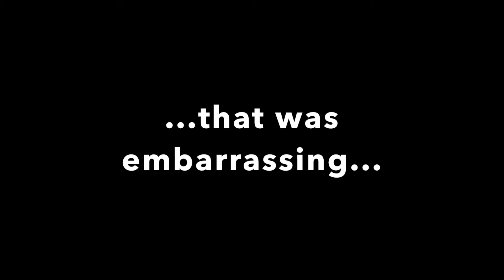Infinate Book Challenge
If you want to watch me make a fool of myself... I bring you The Infinite Book Challenge - name as many books in one minute as you can. It's harder than it sounds.

The infinite book challenge was popular in 2012, and Jesse from Jessethereader brought it back to life.

If you're up for the challenge you should do it too!
If you do this challenge, leave a link below, I'd love to see it!